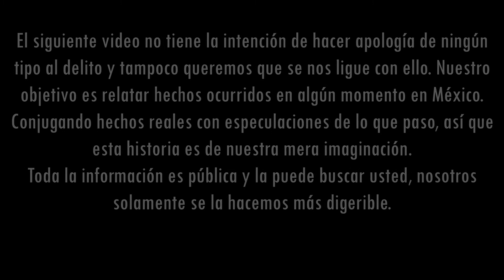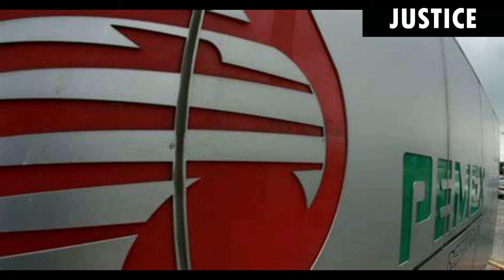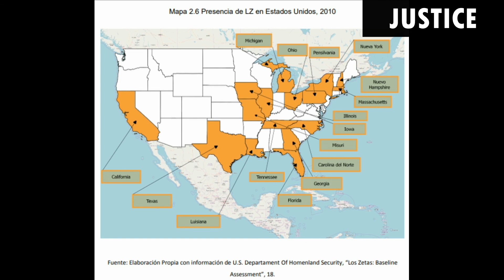Los Zetas- La historia (parte V)